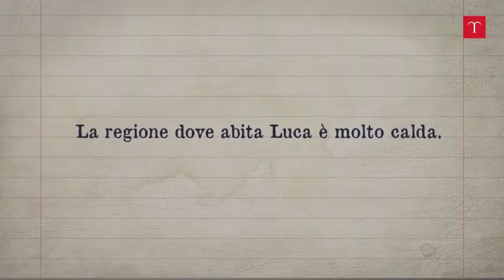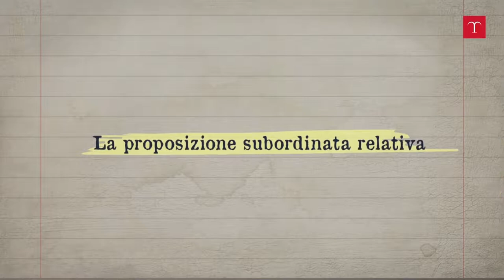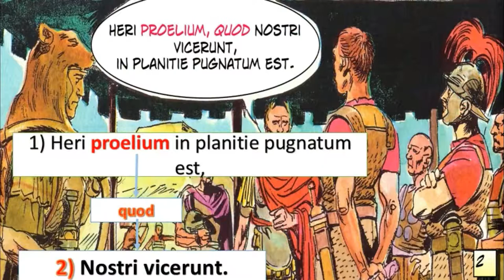La subordinata relativa (1)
La subordinata relativa propria
Nel video compaiono alcune immagini tratte dal fumetto La storia di Roma di E. Biagi.